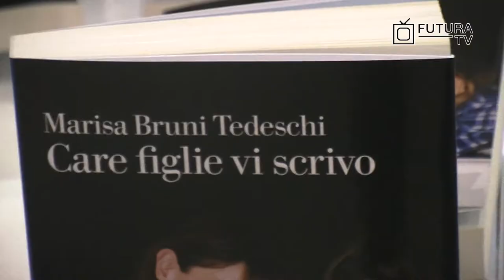Affetti, tradimenti, la morte del figlio. La mamma di Carla Bruni si racconta in un libro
Presentata a Torino l'autobiografia di Marisa Borini Bruni Tedeschi, madre di Valeria, attrice e regista, e Carla, ex prèmiere dame di Francia. Alla Fondazione Sandretto Re Rebaudengo presente anche Nicolas Sarkozy in veste privata.